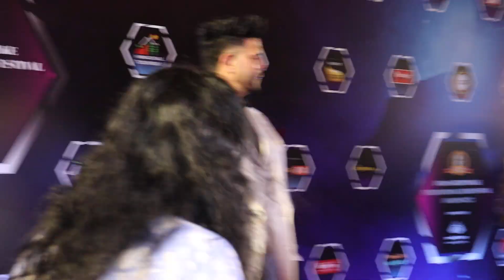Sahil Khan With New Girlfriend 😂 New styles Mein Rahane ka😎 At Dadasaheb Phalke Awards 2023